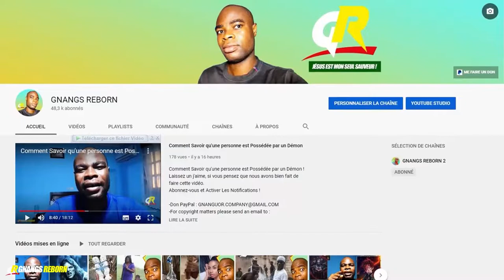J'AI QUELQUE CHOSE À VOUS DIRE